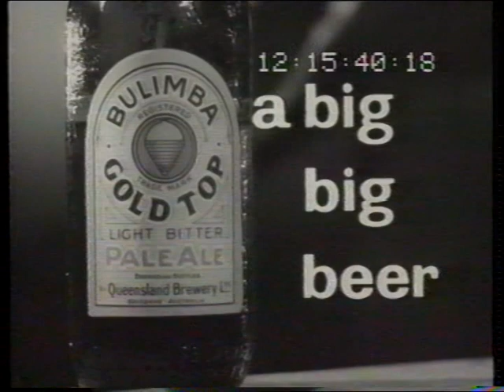Bulimba Beer 'Hunting' 1965 TV commercial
Possibly the first ad with the now well-known VB beer ad theme music. Australian 1965 30sec TV ad by Fontana Films (PN1010) for George Patterson (TBN27). Bulimba Beer was owned by Queensland Brewery Ltd that Carlton United purchased in 1961 (according to Wikipedia).